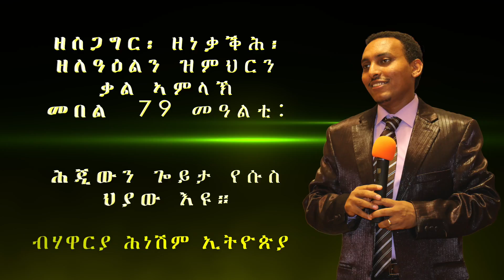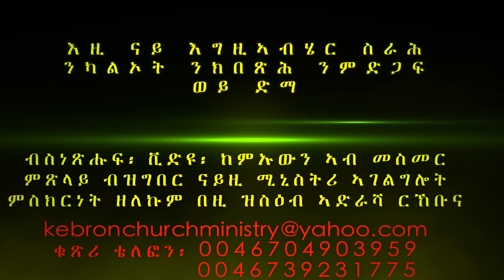"ሕጂውን ጐይታ የሱስ ህያው እዩ።" ብሃዋርያ ሕነሽም ኢትዮጵያ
ዘሰጋግር፡ ዘነቃቕሕ፡ ዘለዓዕልን ዝምህርን ቃል ኣምላኽ መበል 79 መዓልቲ:

"ሕጂ ድማ ንኣምላኽን ነቲ ኺሀንጸኩምን ምስ ኲላቶም ቅዱሳን ኬረስትየኩምን ዚኽእል ቃል ጸጋኡን ኤማሕጽነኩም ኣሎኹ።" ግብሪ ሃዋርያት 20:32
እዚ ትምህርቲ(ቃል) መንቀሊኡ ቃል ኣምላኽ ስለዝኾነ ንብዙሓት ንምህናጽን ምትንሳእን ምኽንያት ይኸውን'ዩ እንተኢልካ(ኪ)፡ ብግልኻ(ኺ) ሼር(Share) ብምግባር ዕዮ መንግስቲ ኣምላኽ ከተስፍሕ(ሒ) ብምሕረት ኣምላኽ ንሓትት። ኬብሮን ስቱድዮ